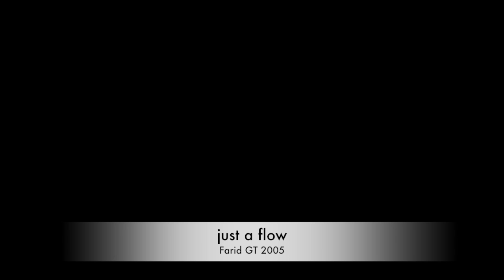Farid GT flow of 2005 Afghan Rap